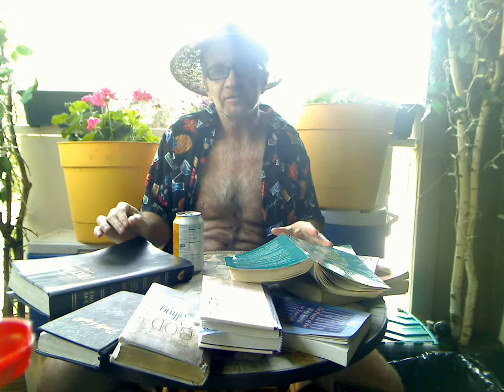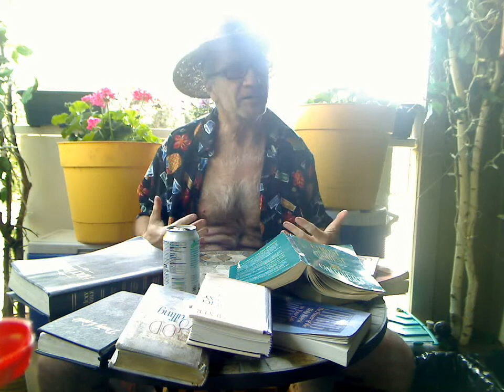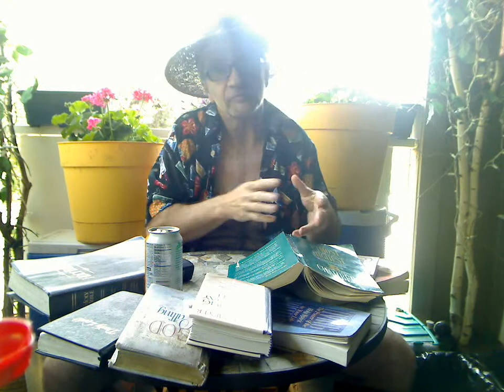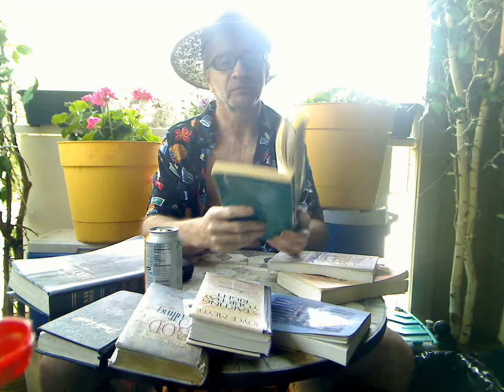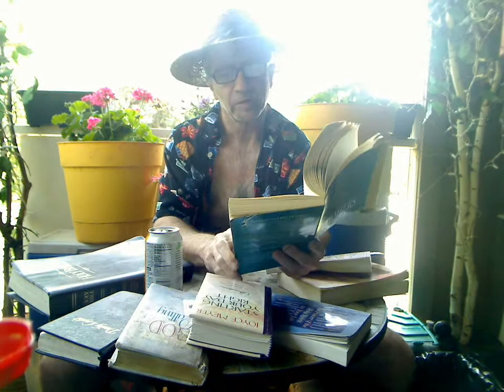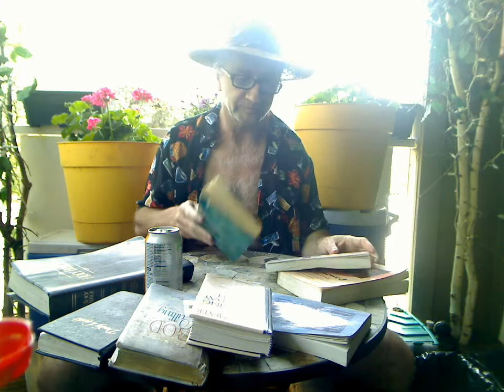Utmost VidDevo: "Are you Ready?" [UVD-029] Daily Discipleship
It's time to quit playing games